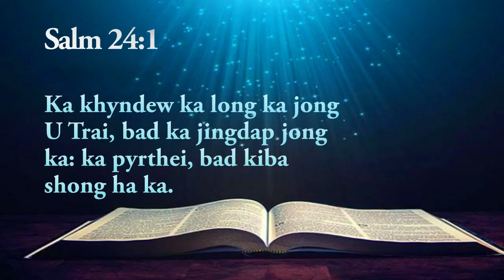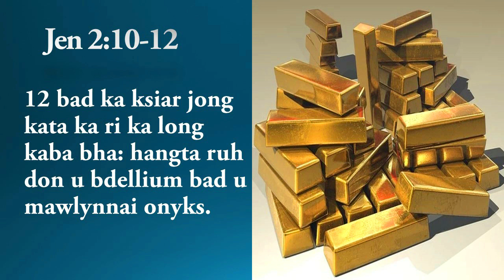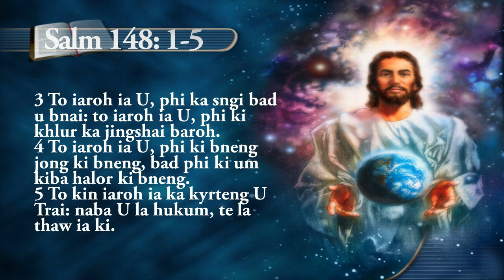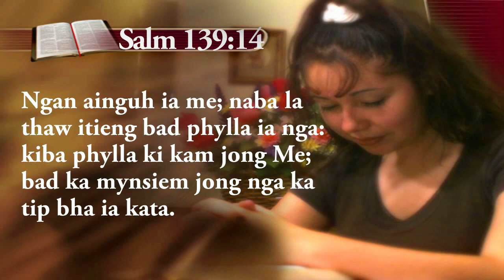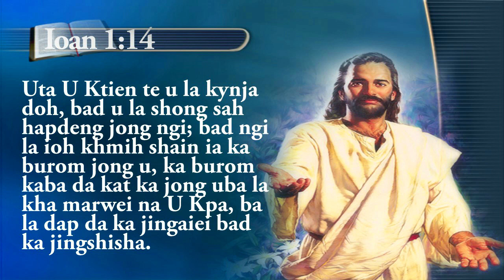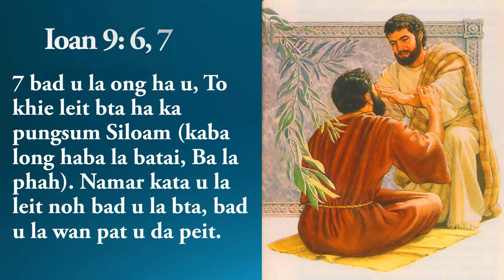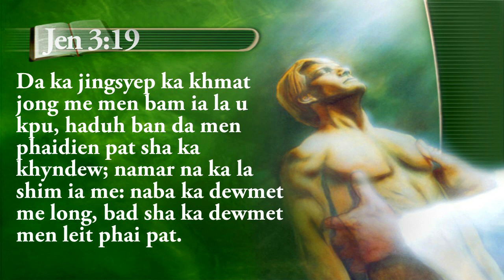Kumno La Thaw Ia U Briew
Ha kane ka video phin sngewthuh kumno Blei u la thaw ia u briew bad ia ki angel. U Blei u long uba khrawbor haduh katta. Ngim lah ban sngewthuh bad shemphang lut ia ka jingpylla jong ka jingmaian jong U Blei.
U Blei un kyrkhu katba phi peit ia kane ka video.

Khublei shibun.